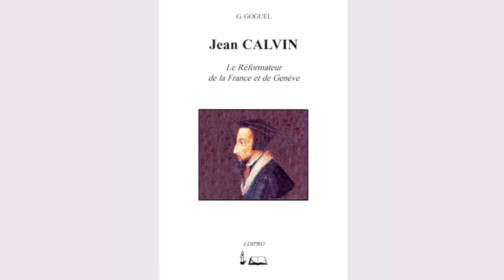Le livre "Jean Calvin: Réformateur de la France et de Genève"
Le réformateur de la France et de Genève : Jean Calvin ; sa famille, son caractère, sa conversion, sa mission, ses travaux, son influence, l'étendue de son oeuvre et son époque, sa postérité spirituelle.